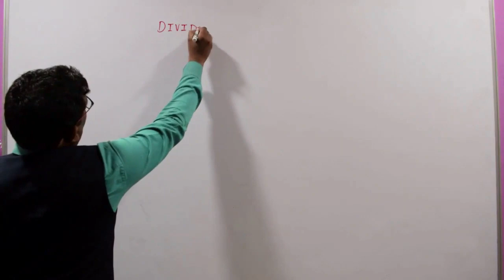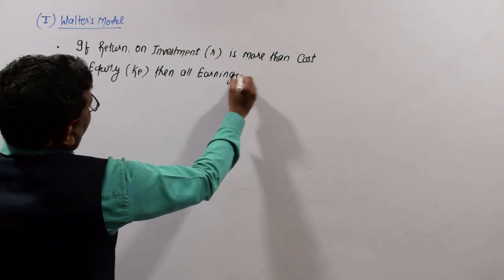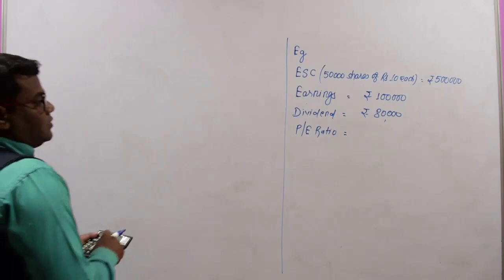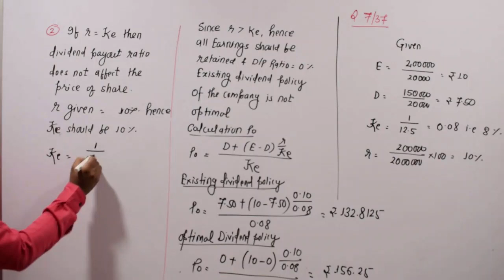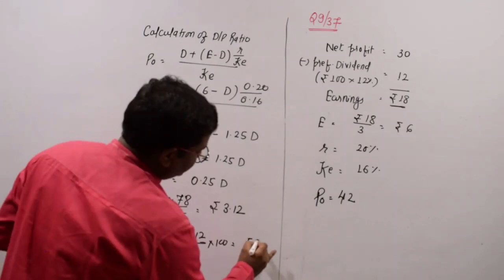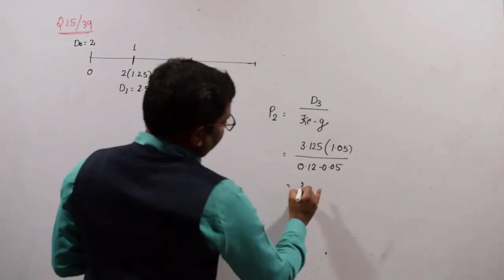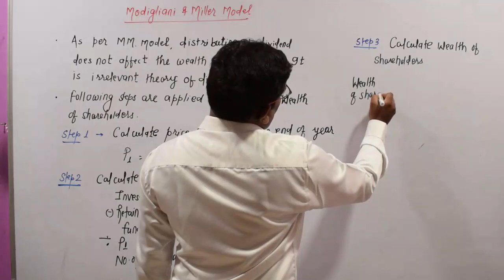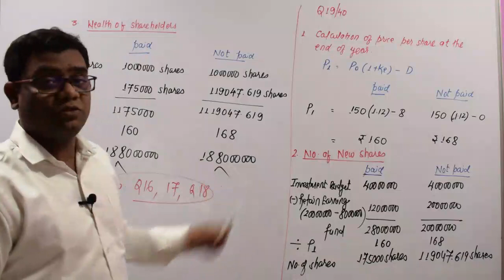DIVIDEND DECISION (Full Chapter)CA FINAL SFM OLD, CA INTER FM & CS EXECUTIVE FM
Notes